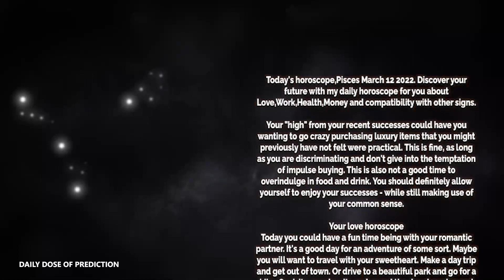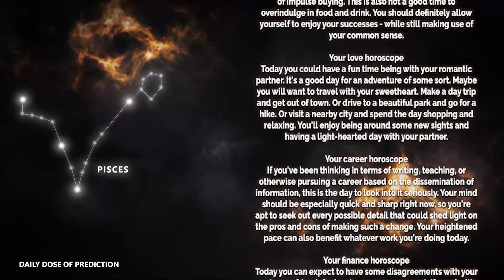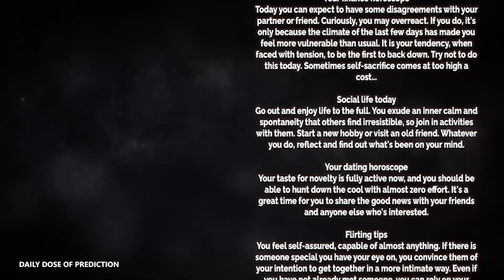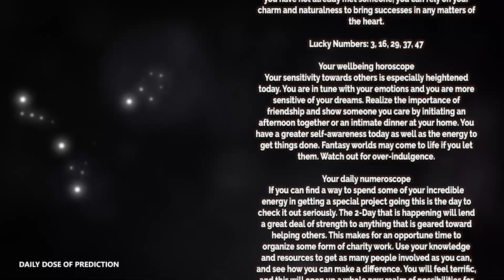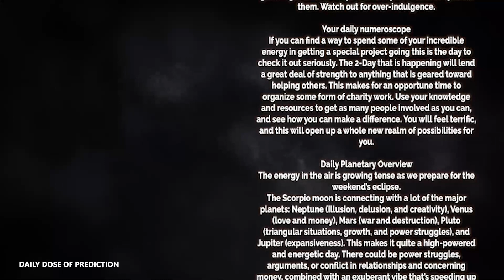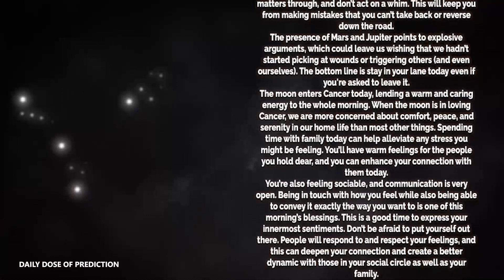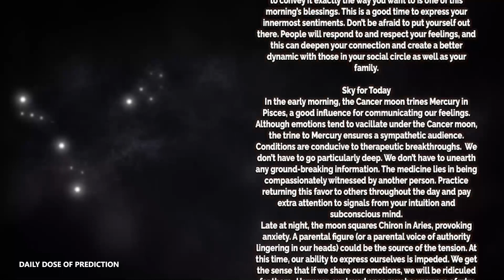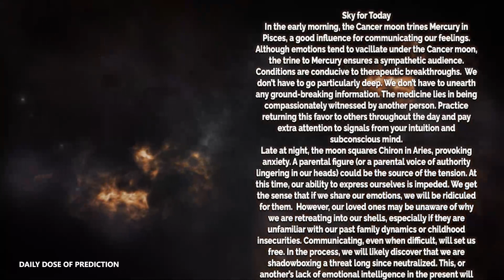Pisces - Today Horoscope - March 12, 2022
Today's Horoscope Pisces March 12, 2022. Discover your future with my daily horoscope for you, my dear Pisces sign in love, work, health, money and compatibility with other signs. Free daily horoscope!

Pisces Horoscope Today  March 12, 2022
Daily horoscope Pisces 12 March 2022
Horoscope Pisces March 12, 2022

Pisces love horoscope March 2022